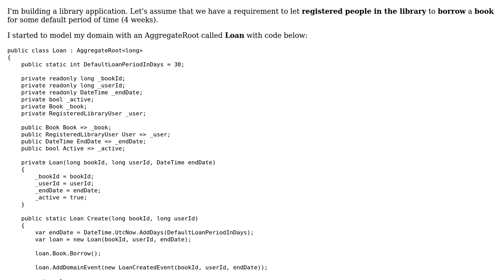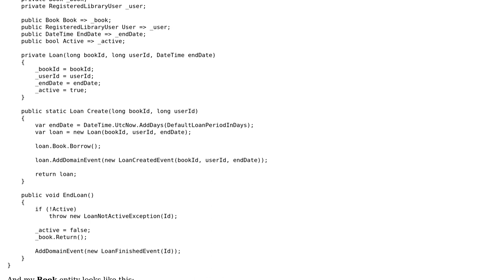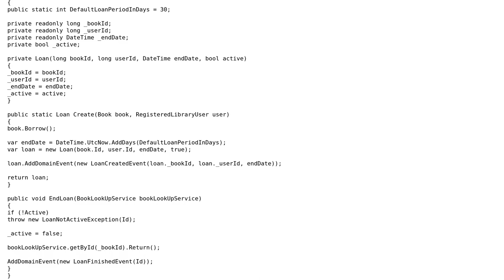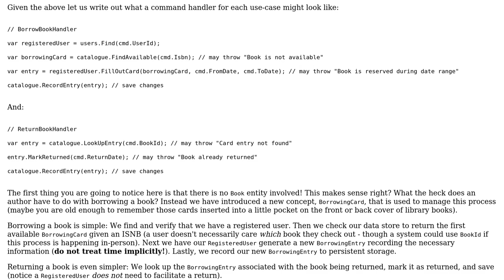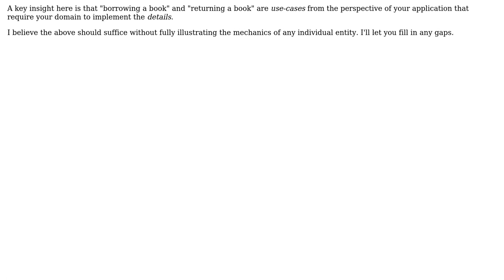Software Engineering: DDD, Aggregate Root and entities in library application scenario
With thanks & praise to God, and with thanks to the many people who have made this project possible! | Content (except music & images) licensed under CC BY-SA | Music | Images & others | With thanks to user XardasLord user king-side-slide user Andy and the Stack Exchange Network Trademarks are property of their respective owners. You are responsible for your own actions.